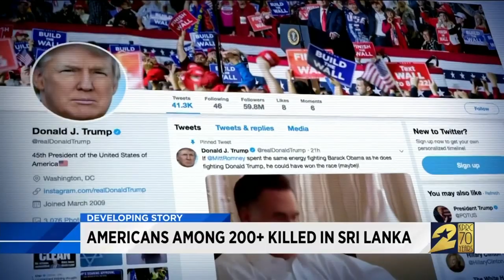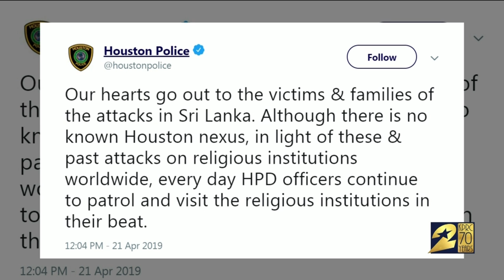Sri Lankans in Houston honor victims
Sri Lankans in Houston held a special ceremony Sunday night to pay tribute to those killed and injured in several attacks on Easter Sunday.